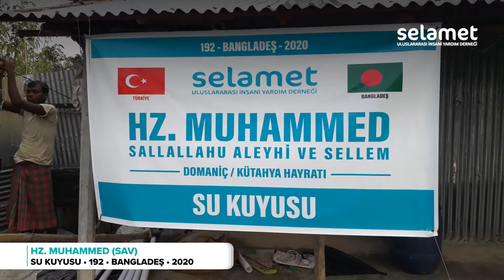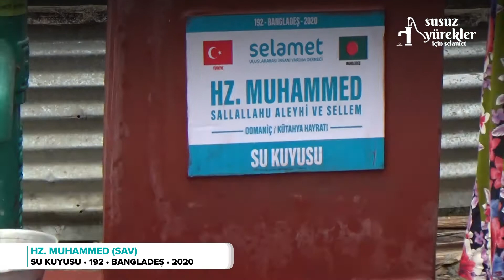HZ MUHAMMED (SAV) Su Kuyusu (DOMANİÇ KÜTAHYA HAYRATI)